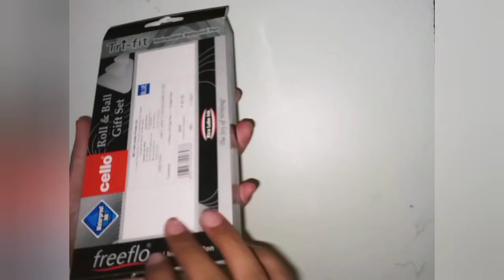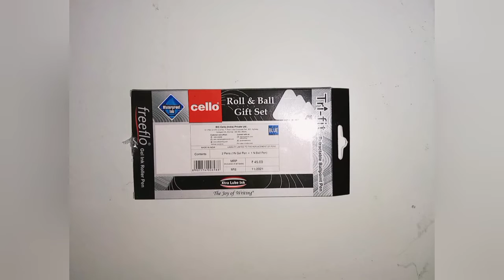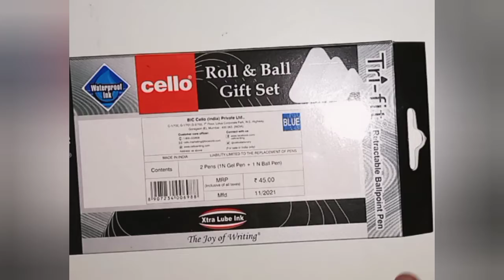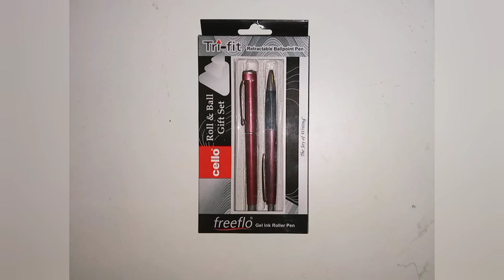Tri-fit & Freeflo Pens|Unboxing Two Pens|Gel & ball pens|Best Pens